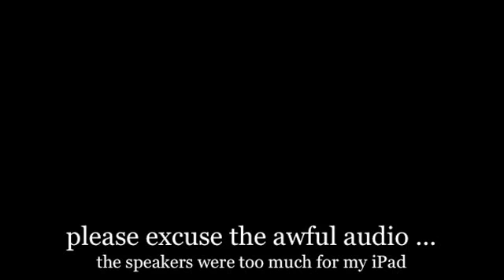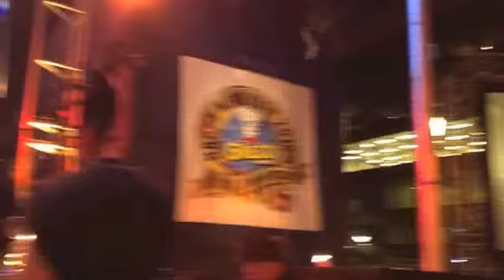"Blueberry Grunt" and OPA Sr. Choir on New Years Eve 2014 (Grand Parade, Halifax)